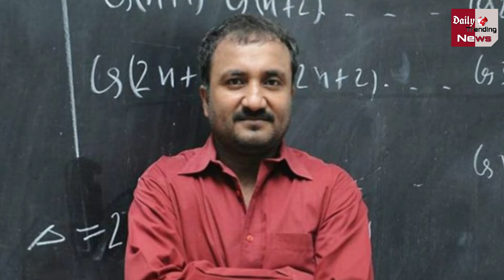सुपर-30 में कॉमन मैन बने रितिक, सामने आया फर्स्ट लुक !!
Hrithik Roshan is playing the lead role in Anup Kumar's biopic, founder of Super-30. The film had a lot of talk about his look for a long time. At the moment, his first look has come out. Hrithik's social account has shared the picture with And the journey started Caption.
In this picture Hrithik looks like an ordinary person like Anand Kumar. Increased beard and hair style on the face is quite impressive.
The story of the film is based on Anand Kumar of Bihar, who gives free coaching of IITs to 30 such children every year, who are poor and backward. Almost all the students of their coaching are selected in the IIT. Anand has been honored with former President Pranab Mukherjee for this commendable work.